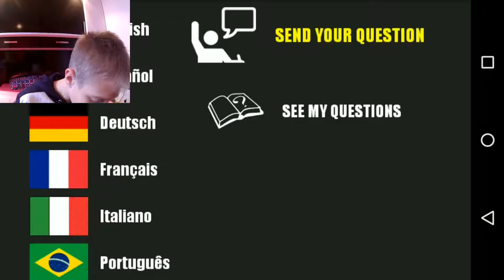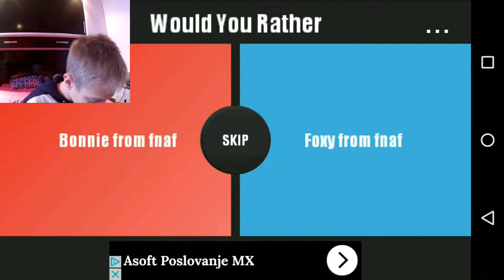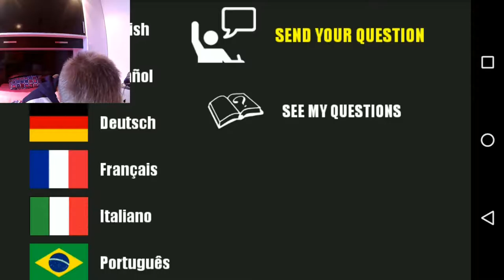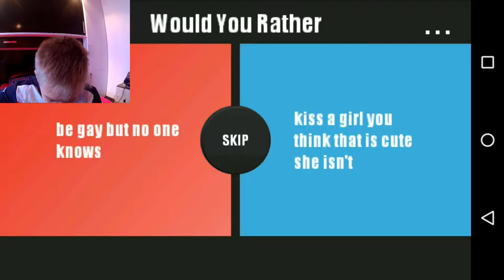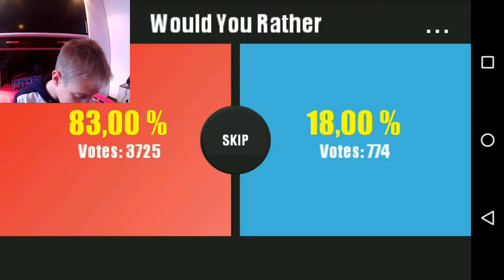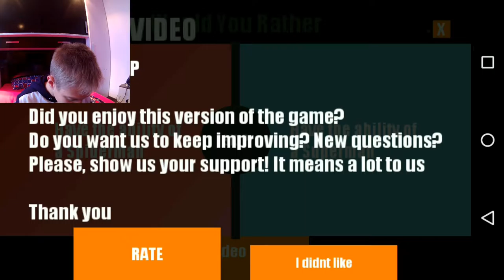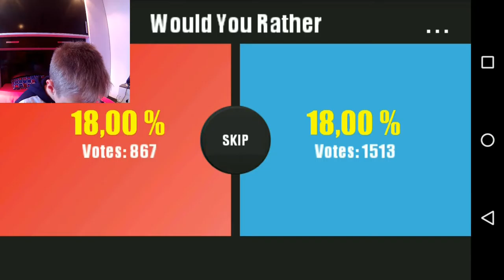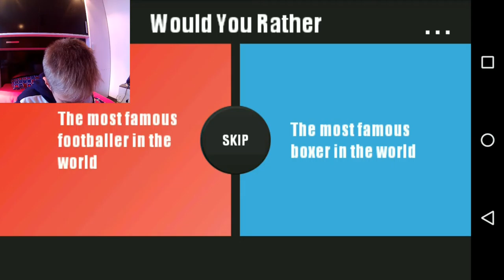(FNAF) FREDDY vs GOLDEN FREDDY!!- WOULD YOU RATHER #5